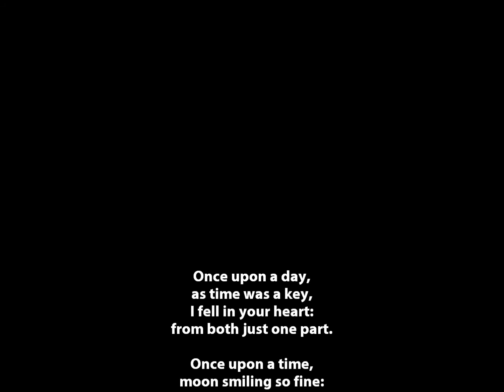Once upon a life, a poem from Sabine Aussenac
My poems :

Once upon a day,
as time was a key,
I fell in your heart:
from both just one part.

moon smiling so fine:
I dreamed my life as angel,
A fly to hell and danger.

Once upon a dance,
You said you'll give a chance...
Skyscraper to your soul,
I'm climbing, silent owl.

in golden submarine:
I give you more than my own life:
oh please accept my paradise...

Once upon a life,
our love a diamond price:
Bright birds in argent fields,
night and day for lover mills.